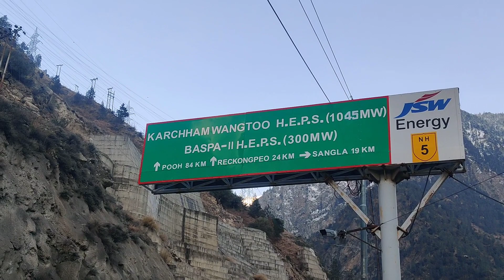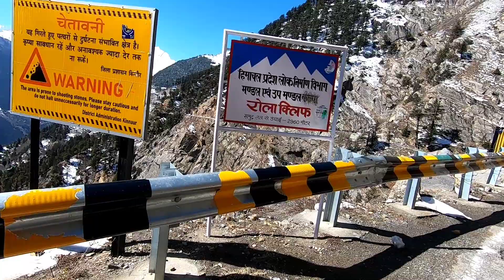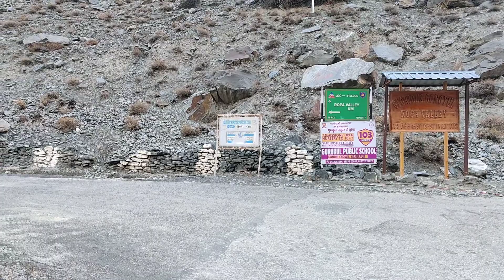SANGLA TO KALPA TO NAKO VILLAGE RIDE | WINTER SPITI EXPEDITION KA SUBHARAMBH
Winter spiti valley ride is a toughest ride of himalaya’s which embraces Spiti Valley in the first week of November, and stays on until the fourth week of March, is a cold, harsh and tough time in the valley. While it may not be the easiest time to travel through Spiti Valley valley, it certainly is the most rewarding time to come visit. Everything – every house, hamlet, road and village – dons a cloak of white. The cottony snow is constant - stretching on for as far as the eye can see. The horizon is a myth, for you can never tell where land ends and the skies begin. winter sets in, Spiti Valley assumes a timeless nature – like an enchanting postcard waiting for you to dive right in. With temperatures going below -20 degrees centigrade, the Spiti river has more or less frozen up. A few defiant streams tirelessly cut through the ice, giving a surreal glazed feel to thebasin.During these months, the famous Manali – Rohtang Pass – Kunzum La – Kaza road closes due to heavy snowfall. Hence, the only way of reaching Spiti Valley is through the Hindustan – Tibet Highway (Shimla – Kalpa – Kaza). You will be using this road both ways – to enter and exit Spiti Valley. i started my ride from sangla valler and reached kalpa within 3 hour and stayed at inner tukpa hotel near kalpa bus stand, next day we went to suicide point kalpa and then moving towards nako village. kalpa to nako distance is 90 km approxe.

My Gears and Gadgets -
primary camera - hero 7 black
secondary camera - sjcam 6 legend